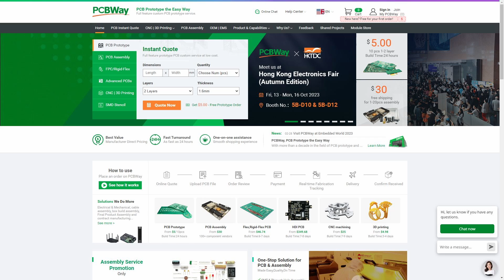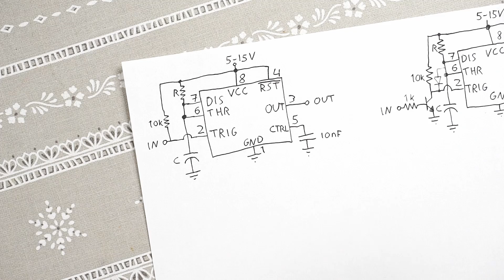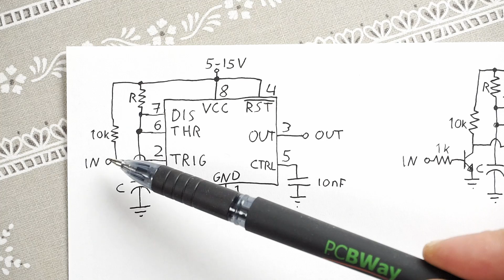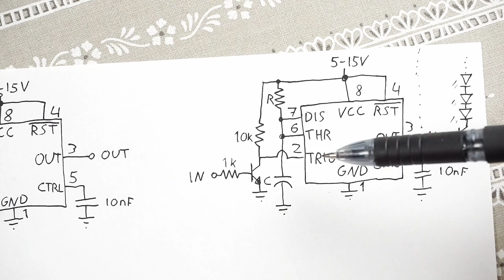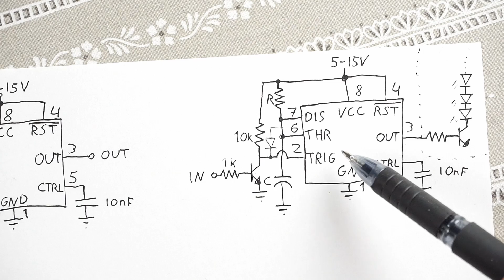DIY Motion Sensor Circuit with Radar Sensor And 555 |Sponsored by PCBWAY.COM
Motion sensor light using microwave radar sensor module RCWL-0516 and 555 timer.

I was asked to create motion sensor circuit that could be used to control not just spooky decorations during Halloween party, but also some LED strips or other lights afterwards. Request was to make the whole project without programmable microcontrollers or SMD-components. That way one who can follow schematics and knows how to solder circuits on protoboard can replicate the project and modify it for their own needs. Avoiding SMD components and final circuit being easily adjusted means it's not suitable to just add/replace SMD capacitor in the radar sensor module.

This circuit is based on basic 555 timer circuit, the monostable multivibrator. By using small fixed resistor on larger value adjustable resistor as timing resistor, ON time can be adjusted to fit the intended application. adding NPN transistor and diode to the input allows active-high signal from radar sensor to trigger and retrigger the 555 timer. Retriggering makes the output stay high for set duration after the END of input trigger. Without that diode, countdown starts at the BEGINNING of input trigger.

0:00 What I'm making and why?
0:32 Motion sensor module
0:55 Custom prototyping board
1:07 Adjusting module's timing?
1:43 555 Monostable Multivibrator
2:53 Circuit Modification
4:20 Simple Projects